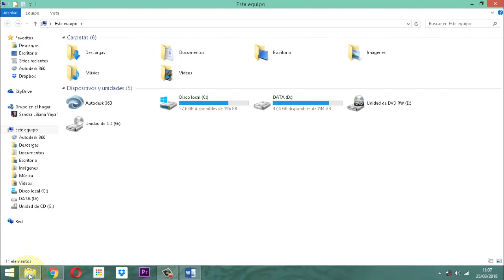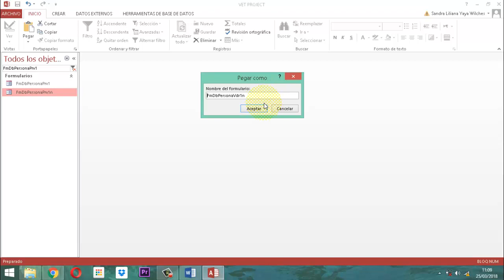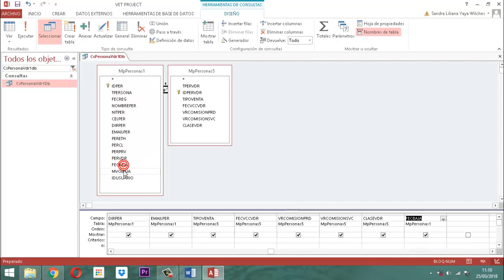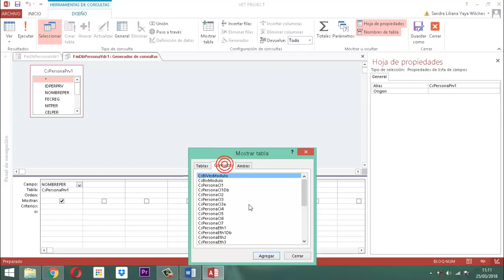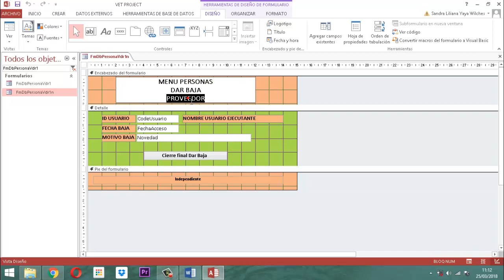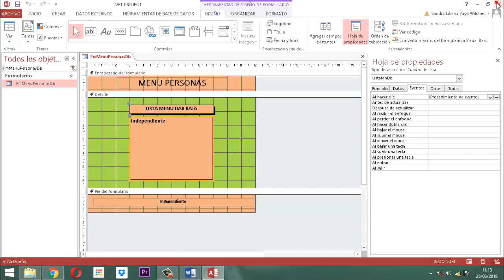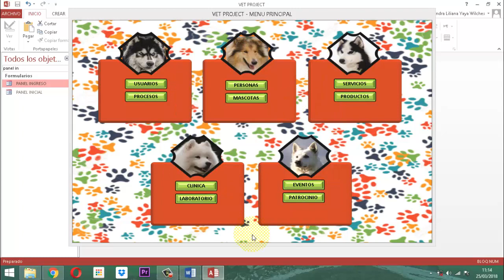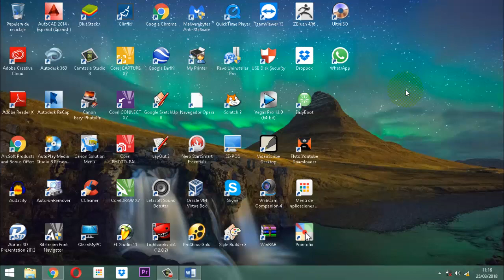Vet Project 075 Módulo Personas DB VDR1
Proceso para dar baja persona vendedor de datos relacional vet project del proyecto veterinario.